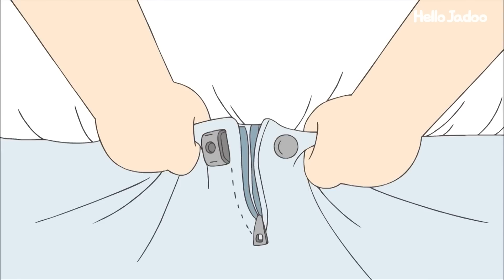쌍방 사랑(?)꾼들